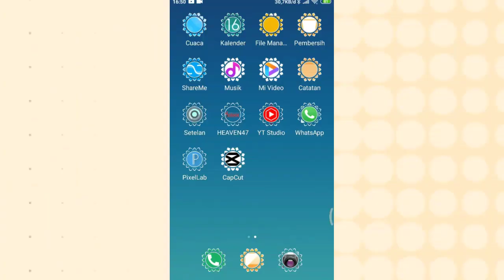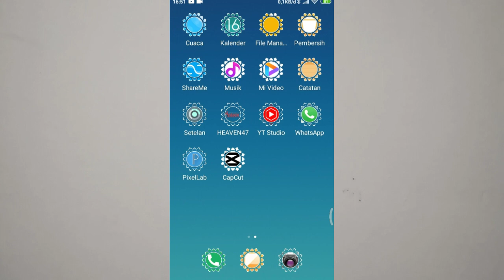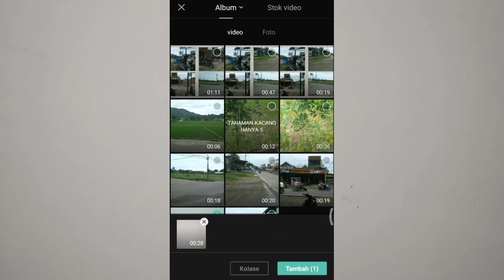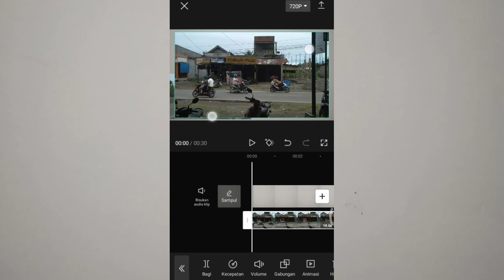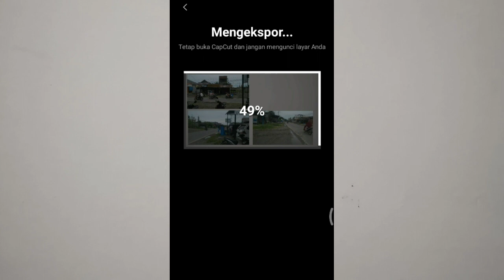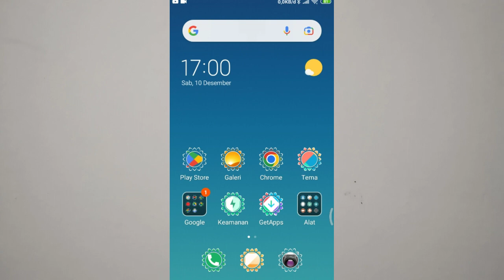Cara Membuat Video Empat Tampilan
video empat tampilan